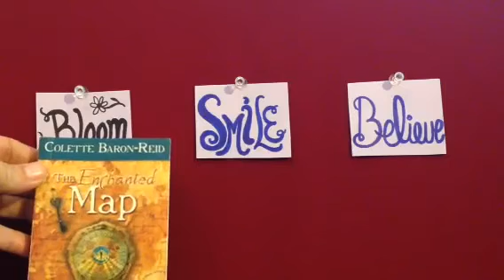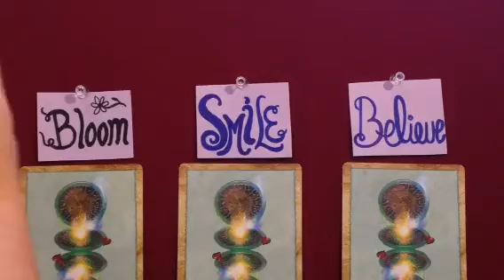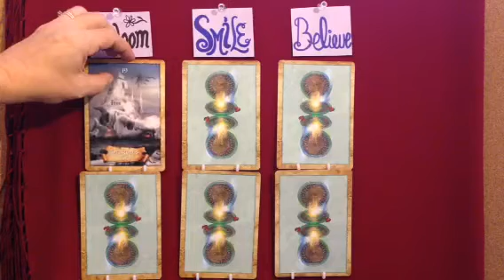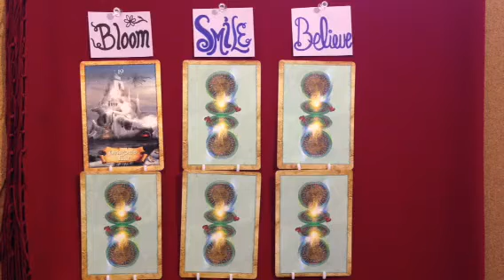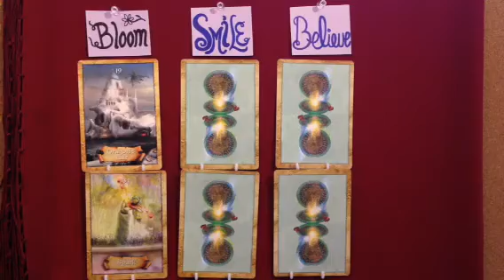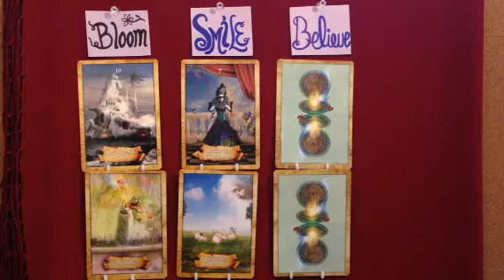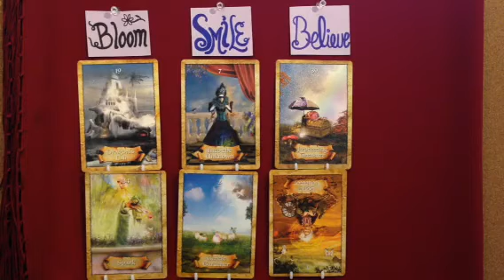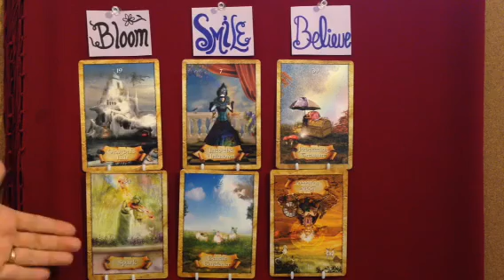November 16, 2013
Bloom, Smile, Believe
Calling on The Enchanted Map by Colette Baron-Reid